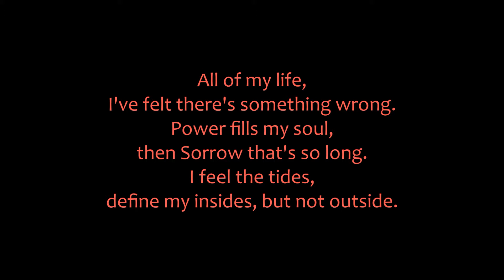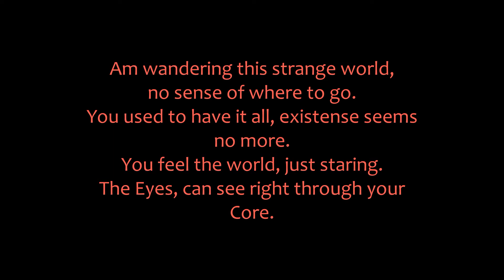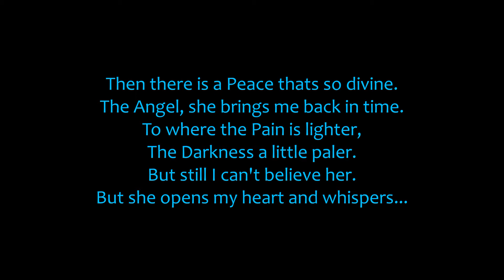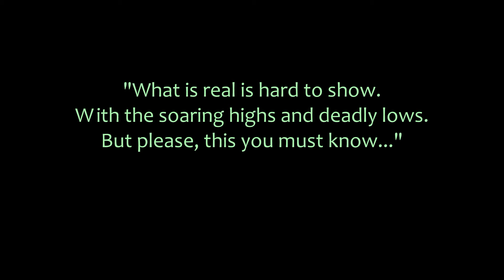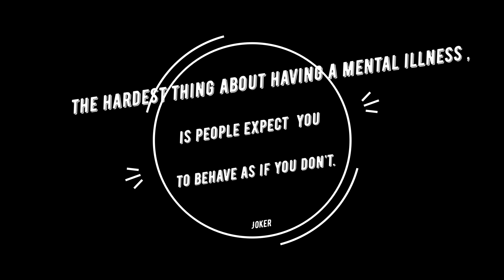demo of 'Angel' rock edit. by Zack and Ahmad. TDA project